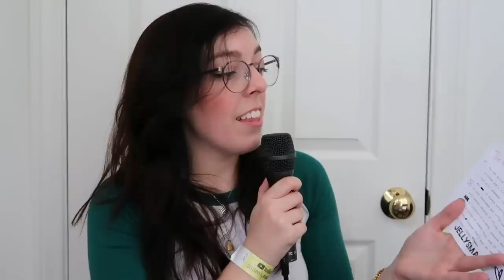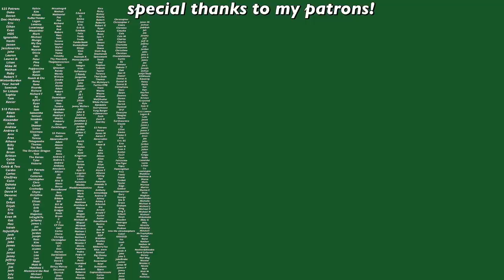i snuck into the Streamys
I managed to swindle my way into the Youtube Streamy Awards in Los Angeles. Let's talk about the process, behind the scenes, the afterparty, and my thoughts on all of it. Thank you again to Karat Financial for letting me join you!

My links!